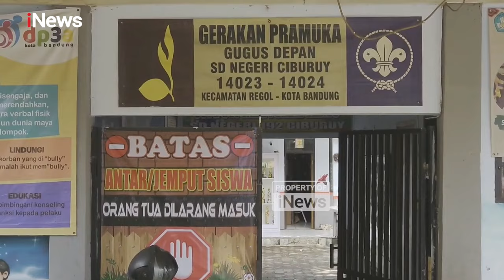Miris! Tidak Punya Gedung Sekolah, SMPN 60 Bandung Belajar di Terpal Selama 6 Tahun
Para siswa dengan serius mengikuti kegiatan belajar di bawah teriknya matahari. Yang lebih menyedihkan, sebagian siswa harus melakukan kegiatan belajar secara lesehan beralaskan terpal karena keterbatasan ruang kelas.

Kegiatan belajar mengajar ini pun dilakukan dengan menumpang di pelataran sekolah SDN Ciburuy. Pasalnya, selama 6 tahun hingga berita dibuat, Rabu (1/10/2024), SMPN 60 Bandung tidak memiliki gedung sekolah sendiri. Sehingga, para siswa harus melakukan kegiatan belajar setelah siswa SDN Ciburuy selesai.

SMPN 60 Bandung sendiri memiliki 60 rombongan belajar (rombel), dan mereka harus secara bergilir untuk mendapatkan ruangan kelas. Selain merugikan terhadap proses kegiatan belajar siswa, para siswa tentunya belajar dalam kondisi tidak nyaman, belum lagi jika tiba-tiba turun hujan.

Pihak sekolah, terutama siswa dan guru, berharap segera mendapatkan gedung sekolah sendiri. Hal ini agar para siswa dapat fokus belajar dan tidak terganggu. Selama ini, pihak sekolah mengaku sudah mengajukan permohonan untuk memiliki gedung sekolah sendiri ke Dinas Pendidikan, namun sampai saat ini masih belum ada tanggapan. PWHY